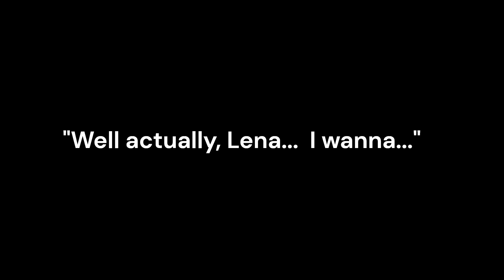The Failed Lena Episodes (more Replikant tests)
Oh, the program worked just fine, the scenes just suck or have some cringe moments.  And since I only get 25 free tokens in my free 2-week trial, I can't afford to re-do the script.  Because the voice-overs are the part that actually costs me.  Because the program uses the Elevenlabs API to get the AI voice-overs.  So that costs the devs money.  The program and the scenery and the characters are free.  For now.  Unless you want a commercial license.  Which I don't.

Once again, the avatar came pre-named by the dev.  I just tweaked her outfit and made some minor changes to her frame.

So why are they failures?
1. Dome - actually not a fail.  Just a very short test so I could figure out how to copy and avatar from a previously made scene.
2. Office - the most recent of the three.  It's just not as funny as the factory scene.
3. Factory scene - funny as hell, but there are some real cringe lines in there.  This was actually the first scene I did with that avatar, and the 'tude just wrote itself.  I mean the first line was the first thing that popped into my head.  Like it's sketchy AF meeting someone in a place like that.